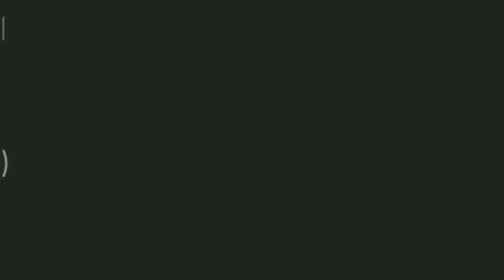Plants Vs Zombies 2. Wild West Day 11